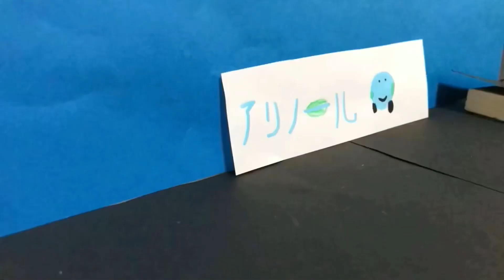マリオの登場シーンまとめ